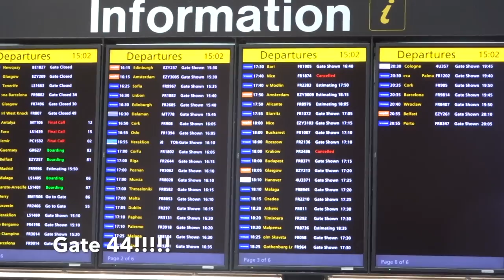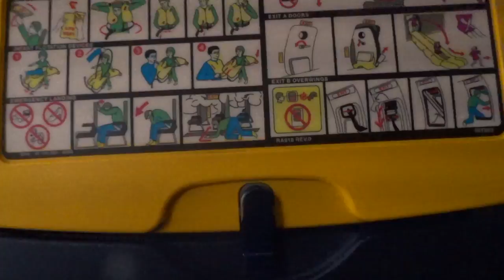Vlog 44 - Off to Rome From Stansted Airport!!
Vlog 44 - Off to Rome From Stansted Airport!! - For the first time in in my life i am going abroad for a holiday, we picked Rome as we have always wanted to see the Vatican, Colosseum amongst many other sights.  I am going to try and do a vlog a day whilst on this trip, but uploading them is going to be tricky. This first video is all about leaving the UK and travelling to Rome. We flew with Ryanair from Stansted Airport in a Boeing 737.

At present I am a Weekend Vlogger trying to capture and archive some of my life as i still battle with Mental Health issues, I have done for over 12 years.

Mobius Camera =
RunCam R/C Camera =
DBPower Camera =
Nexus 5x